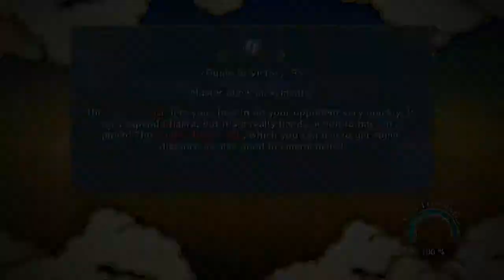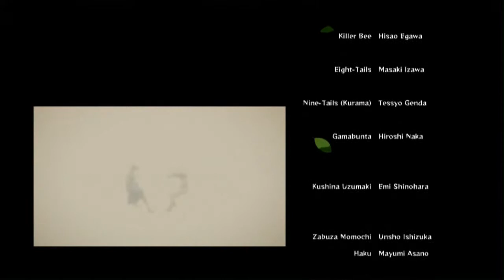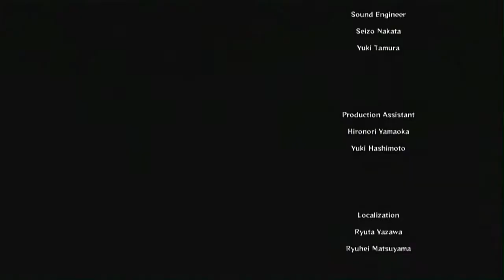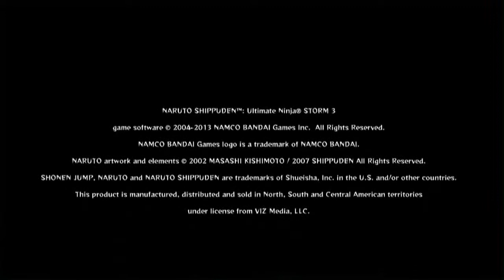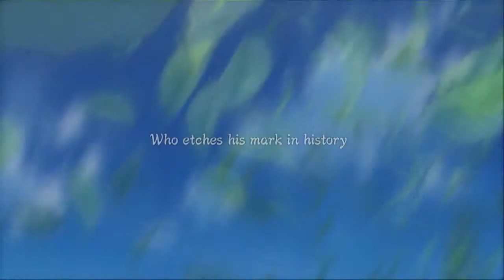Ultimate Ninja Storm 3: The End - FINAL PART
Will, This Ending Appear In Anime We Will See Some Day.